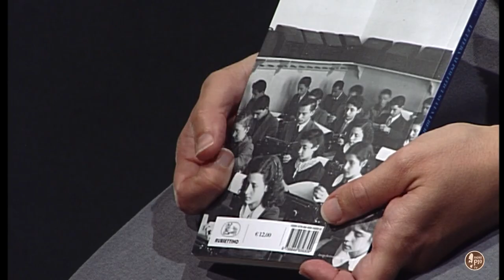Talk... le interviste - Suor Anna Monia Alfieri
Intervista a suor Anna Monia Alfieri, legale rappresentante Istituto di Cultura e Lingue Marcelline.